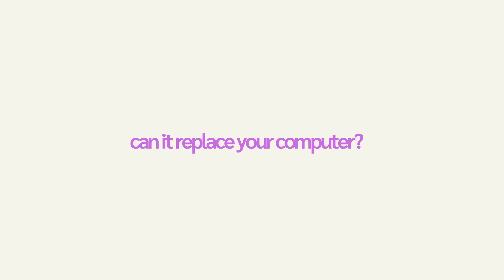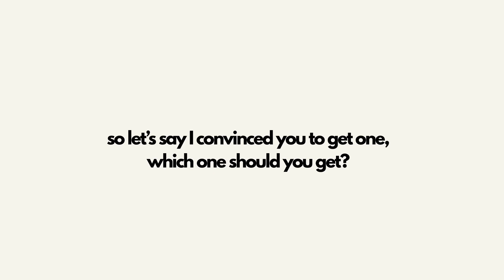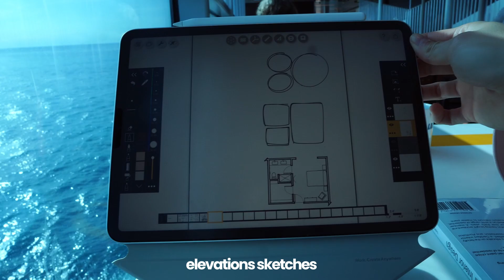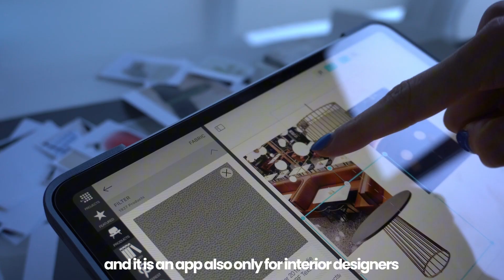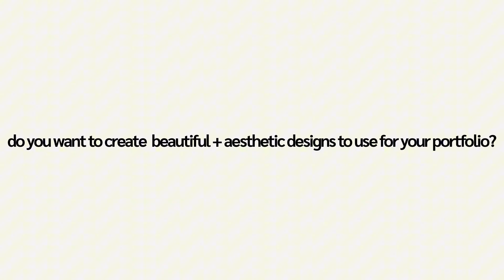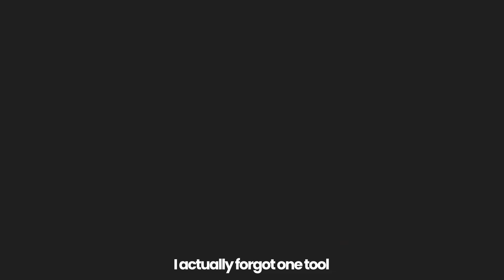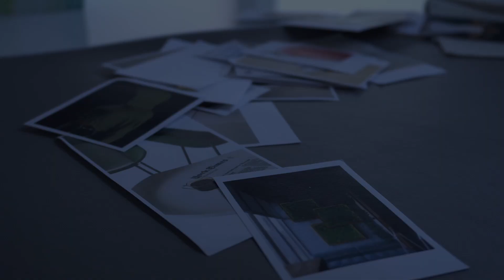Do you need an ipad for interior design? Don't buy unless....